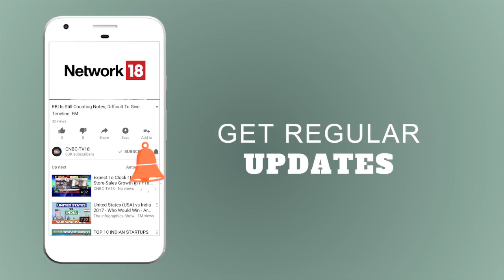NBFCs, Pvt Banks Grow Faster than PSBs Says Sanjeev Sanyal | CNBC TV18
Sanjeev Sanyal said that the IDBI Bank is government owned but not considered as a nationalized bank and it works under a different act. He further said that he can't comment whether IDBI will be an experiment for the government